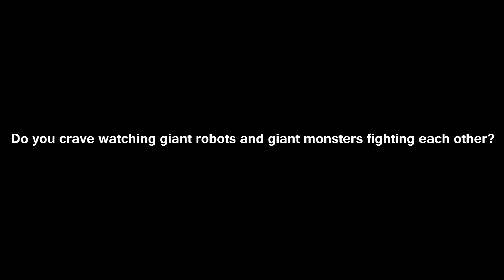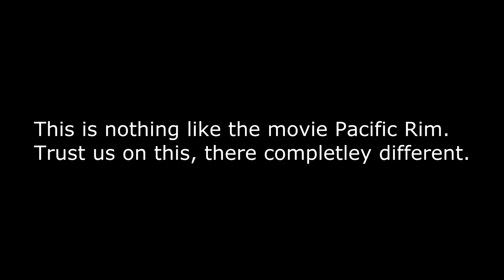Lego Movie Short: The Godzilla vs Transformers Movie Trailer Parody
With the new transformers 4 movie coming out, and Godzilla already playing, we see what would happen if these two icons were in the same film. wait that sounds like another recent movie.